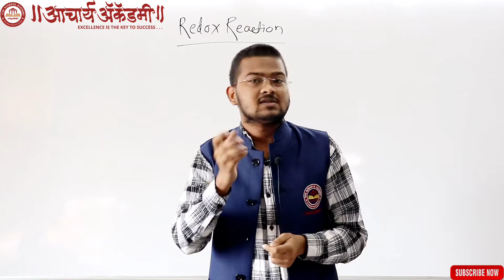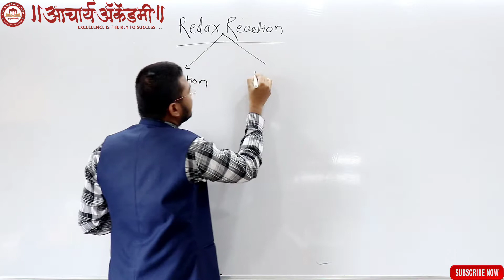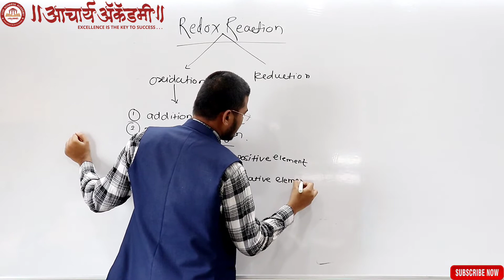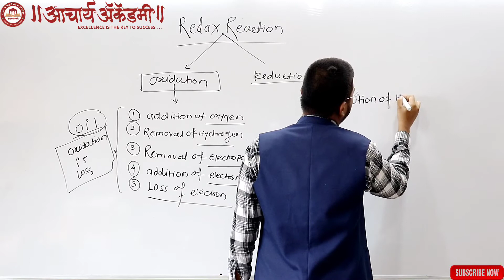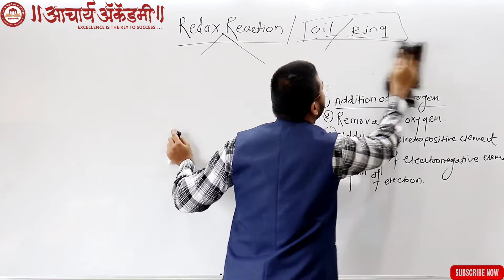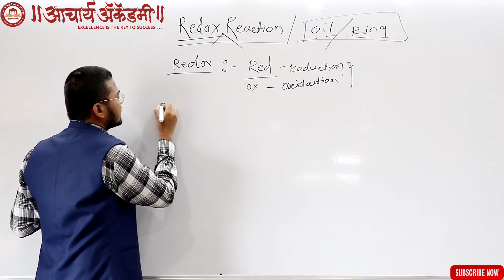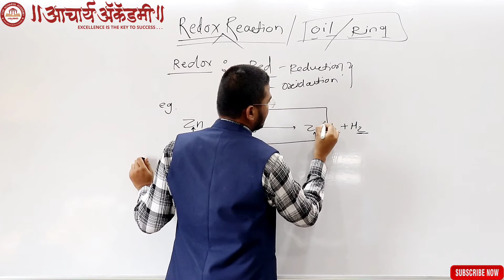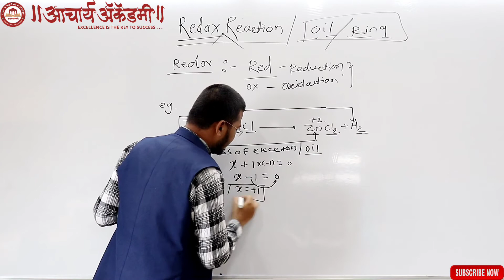Concept of The Day #21 | Chemistry | Redox Reaction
In this video, you'll learn the meaning of the word "Chemistry".
Let's get familiar with Chemistry.